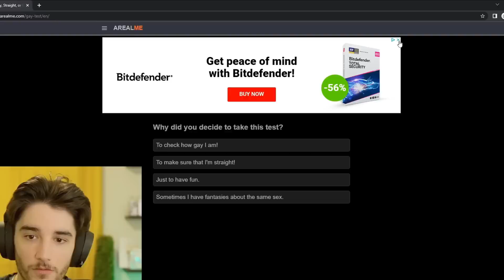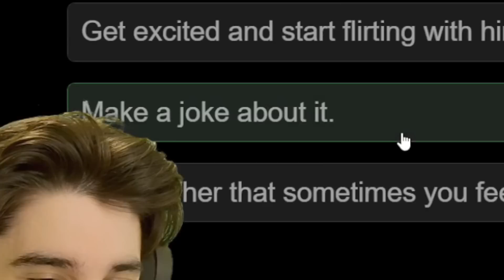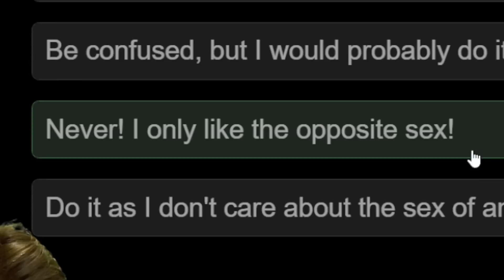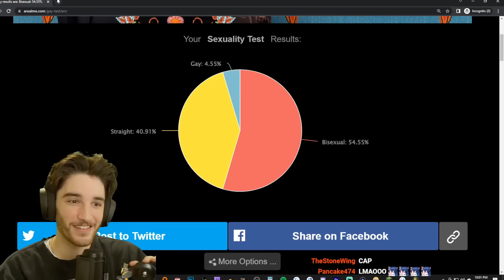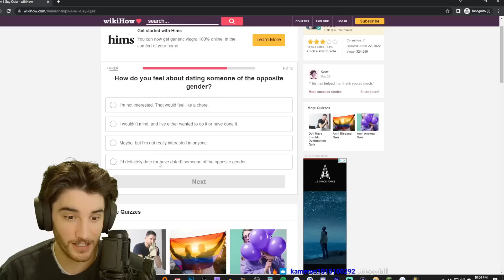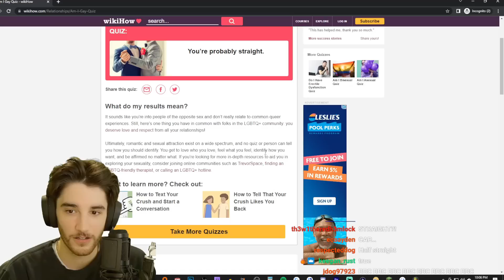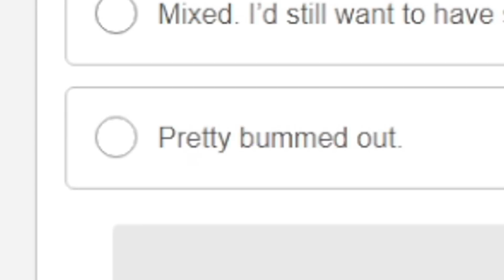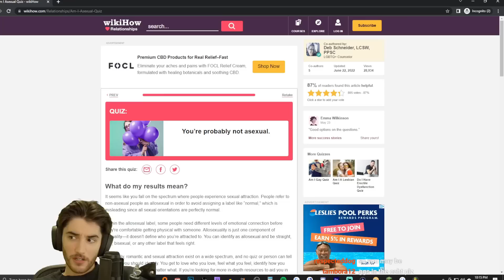Crispy takes the GAY TEST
crispy takes gay test (shocking results)